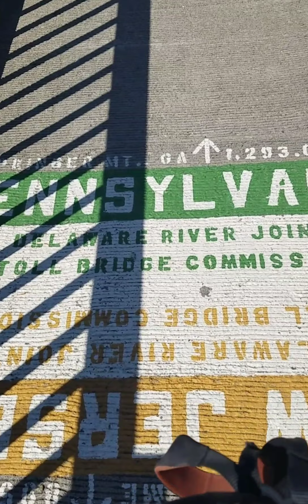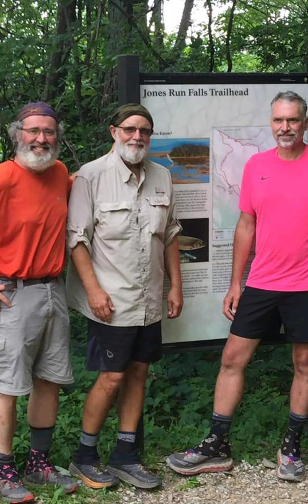Millbrook Blairstown parking to PA 191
Vintage leathernecks, Applachian Trail, A.T., Thru Hike, Millbrook Blairstown.